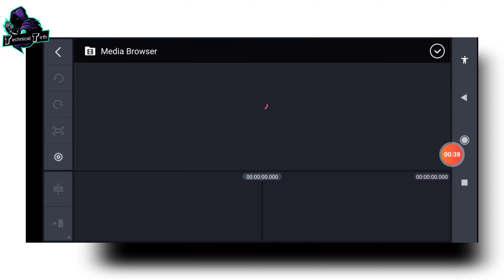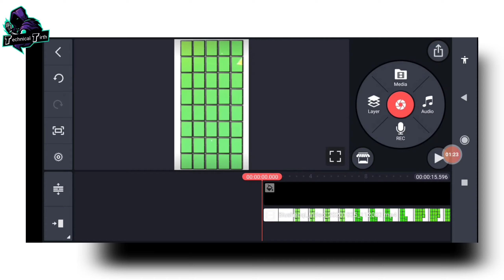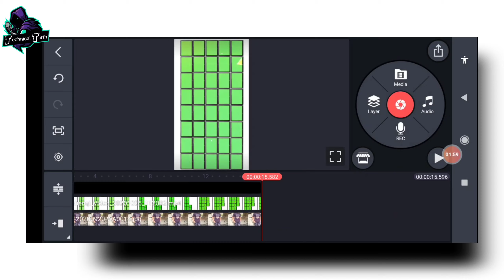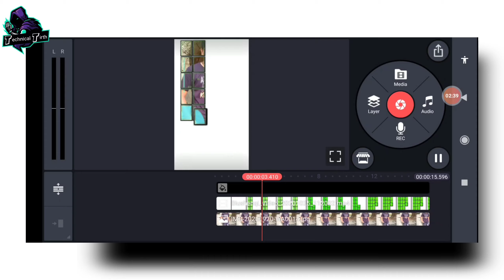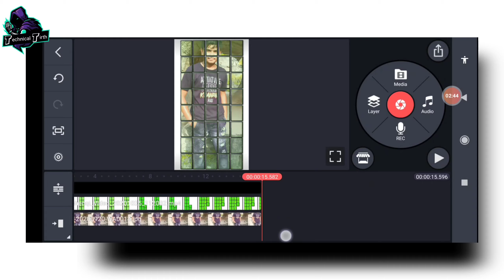How To Make Amazing VFX Video Editing | To Kese Ap Amazing VFX video ki Editing kare | Simple Trick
Hi Friend's

To Kese Ho Ap Sab Log Me Ummid Karta Hu Ki ap Sab Log Thik Ho |

About This Video :

To Friend's es video me apko me batane vala hu ki kese ap puzzle VFX video ki editing kare or es video me apko simple trick ke sath bataunga to plz video ko last tak dekhe or don't skip This video |

Ok Friend's.

ok Plz Es ko Download Kar Dena |

By Friend's |